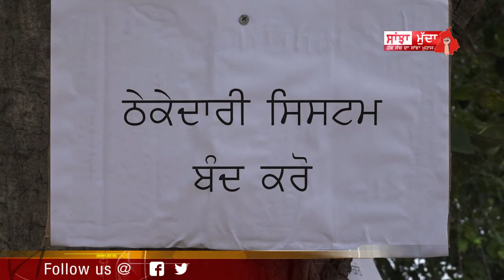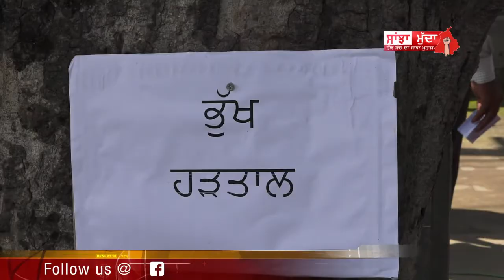ਪੰਜਾਬ ਰੋਡਵੇਜ਼ ਦੇ ਮੁਲਾਜ਼ਮਾਂ ਨੇ ਜਲੰਧਰ ਵਿਖੇ ਸਰਕਾਰ ਦੀਆਂ ਮਾੜੀਆਂ ਨੀਤੀਆਂ ਖਿਲਾਫ ਲਾਇਆ ਧਰਨਾ